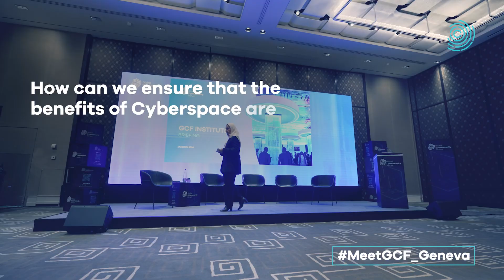Meet GCF Geneva | How can we ensure that the benefits of Cyberspace are shared by all?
Fostering inclusion, whether it be financial, technical, economic, or social, is critical to ensure a secure future for Cyberspace that enables global prosperity.

At Meet GCF Geneva, Jovan Kurbalija, Executive Director of the Diplo Foundation and Head of the Geneva Internet Platform, explained why equal access to education and skills is key to fostering an inclusive Cyberspace that benefits people of all nations and backgrounds.